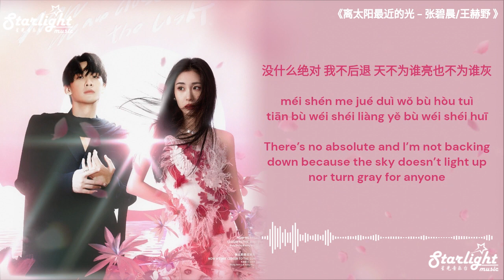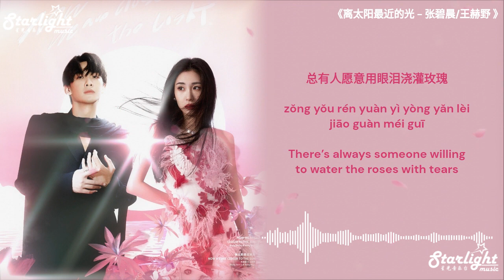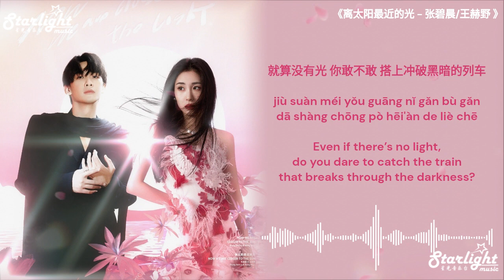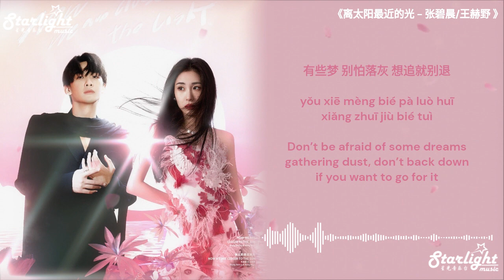张碧晨 Zhang Bichen 王赫野 Wang Heye 《离太阳最近的光》 新合作单曲 New Single 【Chinese/Pinyin/English Lyrics】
《天赐的声音第五季》综艺主题曲
Song Name: 离太阳最近的光 (Now We Are Closer To The Sun/ Closest Light To The Sun)
Artist: Zhang Bichen (Diamond Zhang) 张碧晨 Wang Heye 王赫野